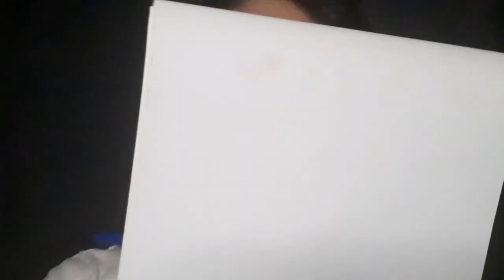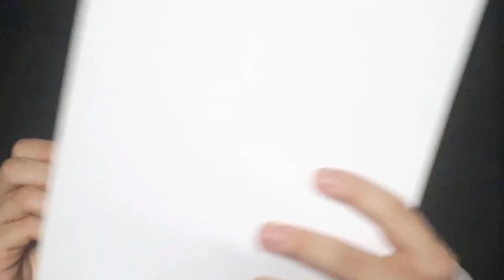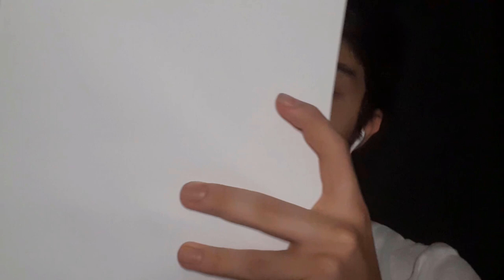🎄 Calendario dell'Avvento ASMR 🎄 | giorno 7 🎁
Oops a tutti miei cari oopsini e oopsine ❤ oggi nuovo giorno Calendario dell'Avvento 🤗. Spero che il video vi sia piaciuto e che vi abbia rilassato e fatto addormentare. 😴

Seguimi anche su:
🎉👉🏼WATTPAD = OopsASMR

🍨 Nuovo video ogni giorno alle 20:00 🍨

Cosa uso per registrare:
💡 Ring Light
⬛ Black Screen

Se sei arrivato fin qui commenta con l'hashtag: giorno7 😁